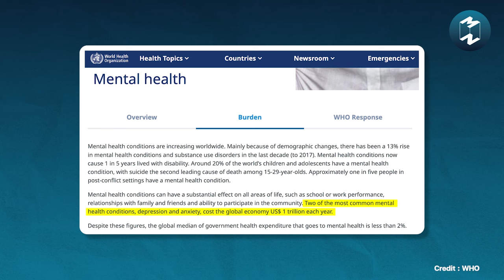ธุรกิจแข็งแกร่งได้ด้วย “คุณภาพชีวิตที่ดีของพนักงาน” | Highlight Mission To The Moon EP.1982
พนักงานเปรียบเสมือนอะไหล่และฟันเฟืองที่มีส่วนสำคัญในการขับเคลื่อนธุรกิจ ให้เดินต่อไปข้างหน้า
และสิ่งหนึ่งที่จะช่วยให้เราดูแลรักษาพนักงานให้ยังคงทำงานได้อย่างเต็มศักยภาพ ก็คือการส่งเสริม “คุณภาพชีวิตที่ดี” ของพนักงาน
ใน Mission To The Moon EP. นี้มาทำความเข้าใจไปพร้อมๆ กันว่าถ้าเราละเลยพนักงานมันจะส่งผลเสียต่อธุรกิจอย่างไร แล้วเราในฐานะ “องค์กร” ควรเริ่มต้นดูแลคุณภาพชีวิตพนักงานอย่างไรดี
รับชมฉบับเต็มได้ที่